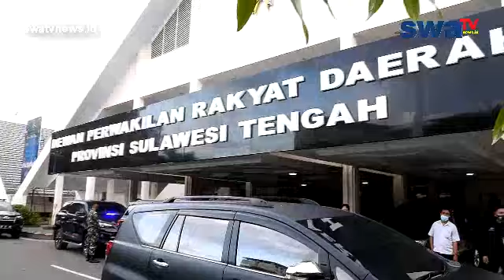POLEMIK PENGERJAAN PROYEK KABOSE KEMBALI MENCUAT, MUHAIMIN MINTA PENEGAK HUKUM LAKUKAN INVESTIGASI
Poso, swatvnews.id - POLEMIK PROYEK KABOSE KEMBALI MENCUAT, MUHAIMIN YUNUS HADI MINTA PENEGAK HUKUM LAKUKAN INVESTIGASI

berita
politik
sosial
ekonomi
tips
peristiwa
kriminal
kota palu
kuliner
makanan khas
budaya
agama
info unik
aneh
viral